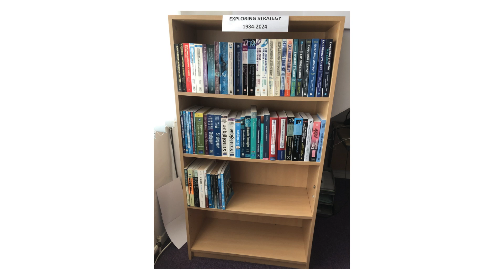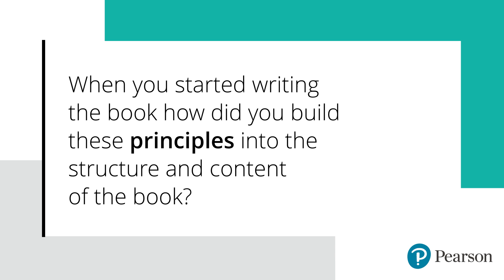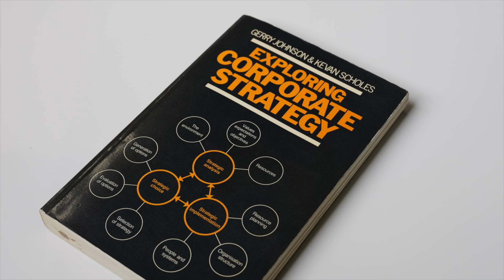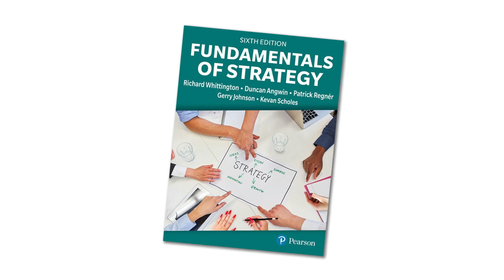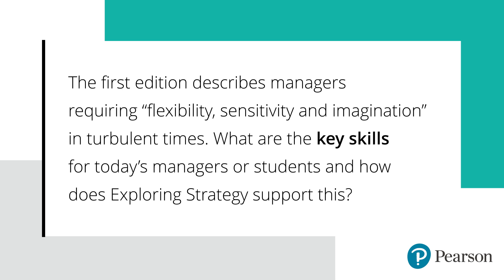Exploring Strategy: Looking back at the First Edition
Embark on a journey with Gerry and Kevan as they unveil the heart behind Exploring Strategy! Discover the passion that drove them to reshape strategic education, from classroom to real-world practice. Feel the excitement as they share the challenges, triumphs, and timeless wisdom woven into this groundbreaking textbook. Join our quest for knowledge and growth!